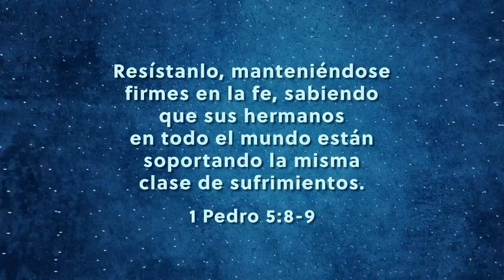Cita bíblica a memorizar del 30 de enero al 5 de febrero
Esta es la cita bíblica a memorizar del 30 de enero al 5 de febrero.